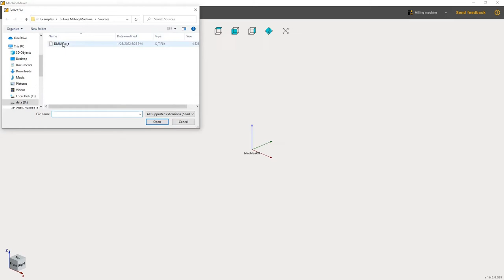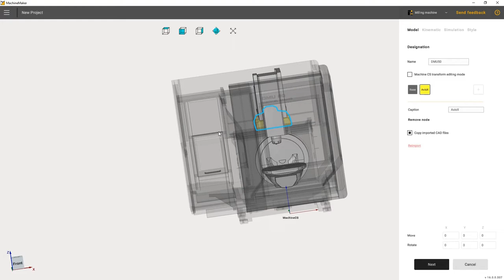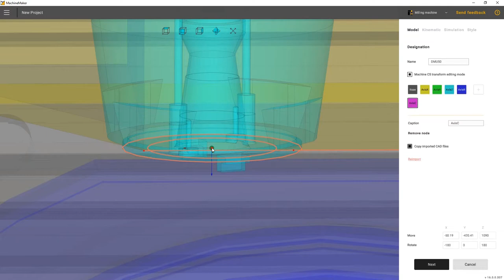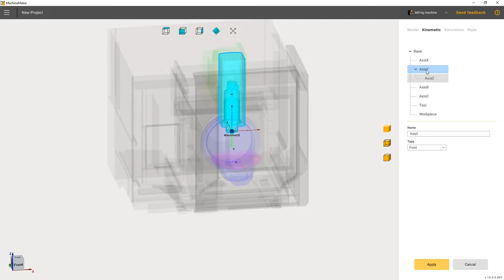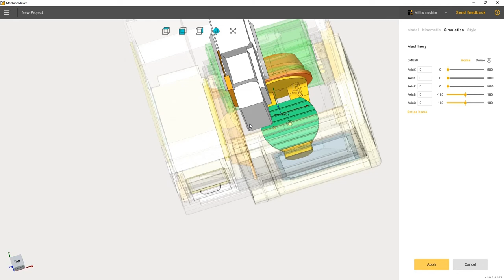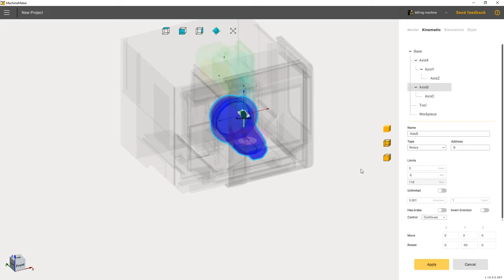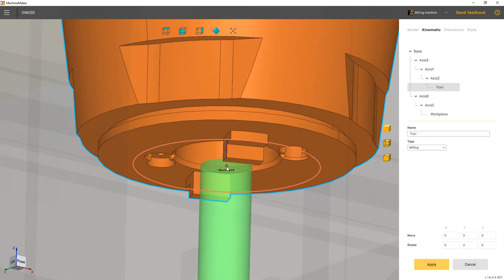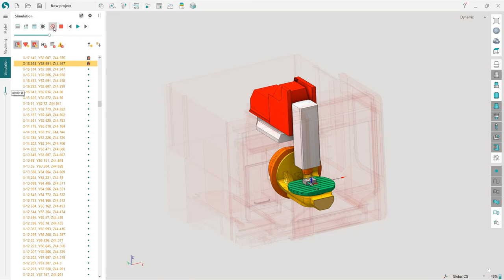MachineMaker 16: 5-axis Milling Machine